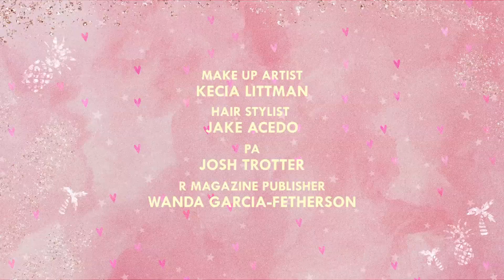R Magazine Spring 2018 Issue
Valentine's-themed upscale fashion film promoting R Magazine’s new Spring 2018 issue.